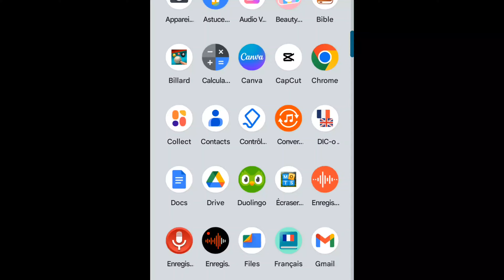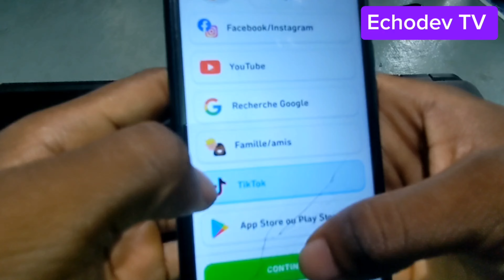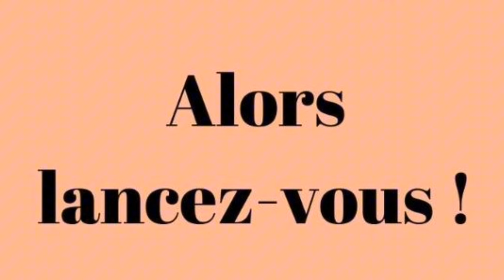Apprentissage d'une langue grâce à une application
Tout est possible aujourd'hui avec le numérique. Apprenons plus facilement une langue étrangère avec une application